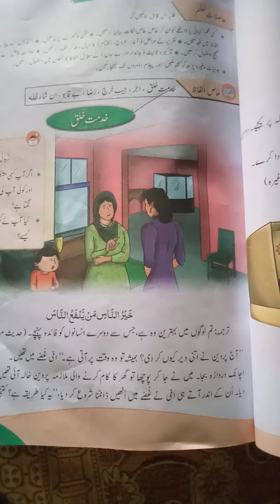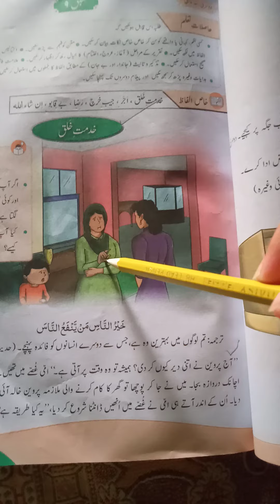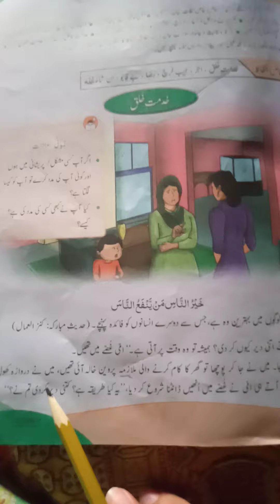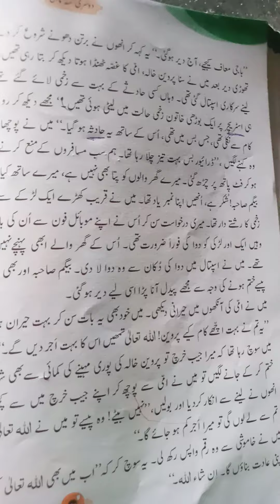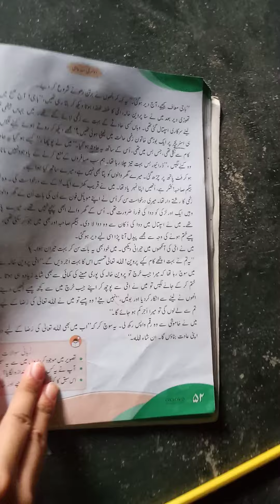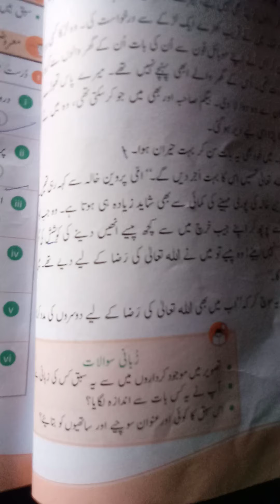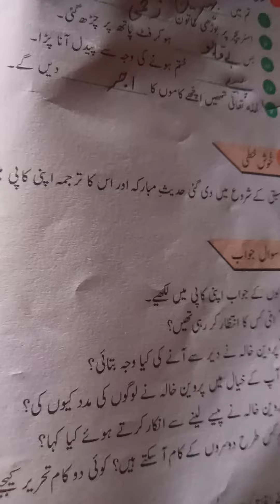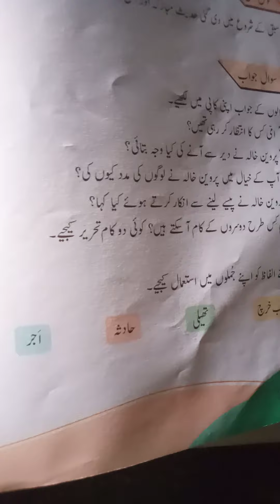Class 4subject urdu ch#9khidmt _e_khlq full chapter